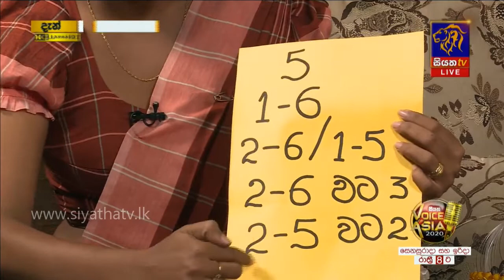විදුරු පබළු වලින් අන්නාසි ගෙඩියක් නිර්මාණය කරමු | Piyum Vila | 11 - 11 - 2019 | Siyatha TV